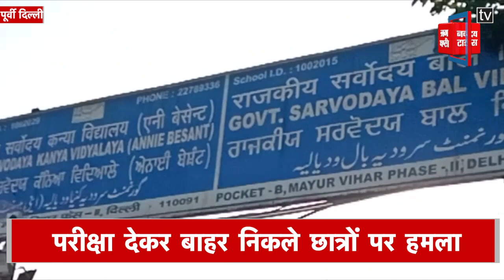दिल्ली में परीक्षा देकर बाहर निकले छात्रों पर चाकू से ताबड़तोड़ हमला, हालत गंभीर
पूर्वी दिल्ली के मयूर विहार फेस 2 इलाके के सर्वोदय बाल विद्यालय में 10वीं की परीक्षा देकर बाहर निकले 4 छात्रों पर कुछ लोगों ने चाकू से हमला कर दिया हमले में छात्र गंभीर रूप से घायल हो गए है